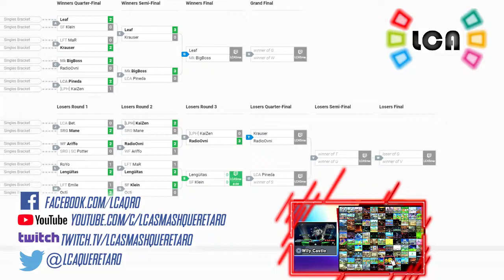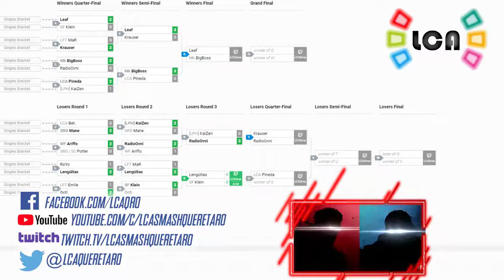LCA Weekly 130 | Singles | Radiovni VS LPH Kaisen